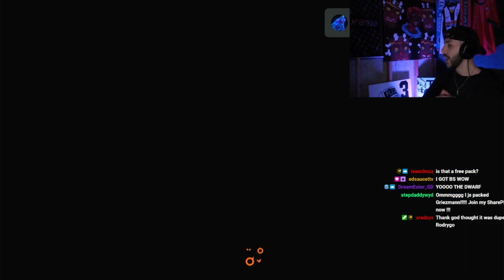*FREE* 85+ x10 Packs! OMG I Packed 5 FUTTIES Cards?!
In Today's Video we Open FREE 85+! x10 Packs and OMG I Packed FUTTIES YAYA TOURE and MORE! :)

FIFA 23  85+ x7 PACKS
 85+ x7 PACKS FIFA 23
 85+ x7 UPGRADE PACKS
FIFA 23  85+ x7 UPGRADE PACKS
93+ TOTS/shapeshifters pp
93+ TOTS/shapeshifters player pick
85+ x7 Players Pack
FIFA PACK OPENING
FIFA 23 PACK OPENING
85+ x7 Players Pack Opening
EA Sports FC
EAFC 24 TRAILER
EA FC 24 TRAILER OFFICIAL